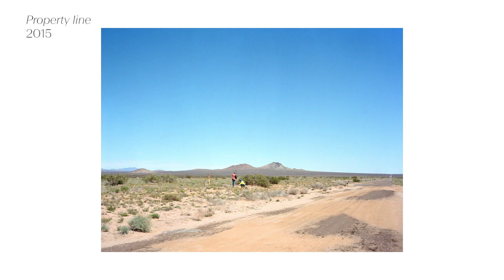In Focus: Jeff Wall on 'Property line' and 'Daybreak' | White Cube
Jeff Wall discusses his photographs 'Property line' and 'Daybreak' which were both featured in his exhibition at White Cube Mason's Yard in 2019.